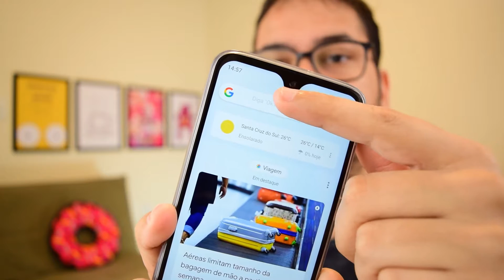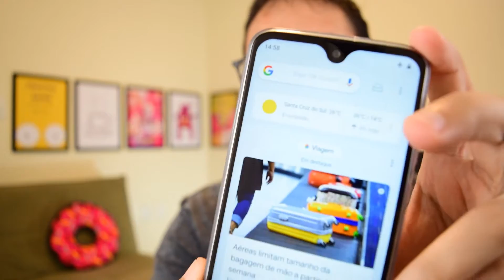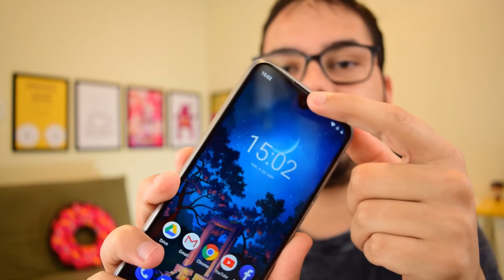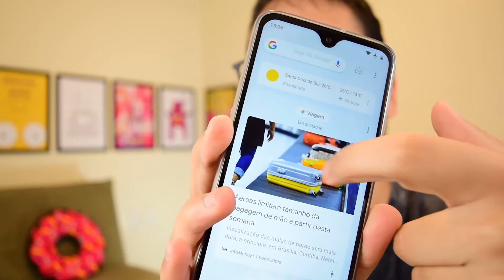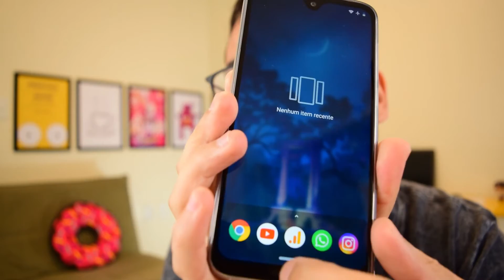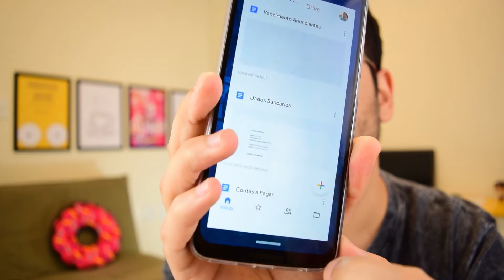EXPERIMENTANDO MOTOROLA MOTO G7 PLUS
Depois de 7 dias usando o Mototorola Moto G7 PLUS chegou a hora de falar tudo que eu gostei e não gostei no novo smartphone da Motorola. Se você está pensando em trocar o seu celular e quer saber tudo sobre o Moto G7 PLUS, esse é o lugar certo, então aproveite e assista o vídeo até o fim.

Hoje Experimentamos: Smartphone Moto G7 PLUS

► Já acessou nosso Blog hoje?